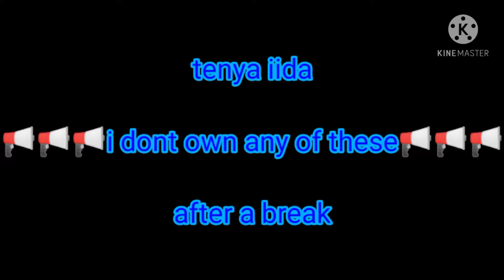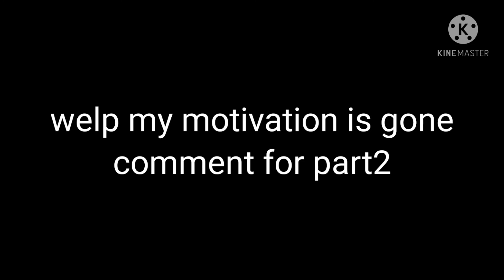past mha react( part 1/ ??? ) CrInGe!!!!!